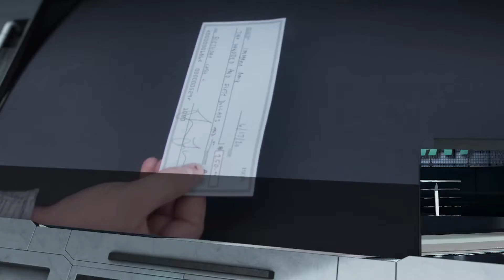Coach Vogel talks with area media about the men's soccer season